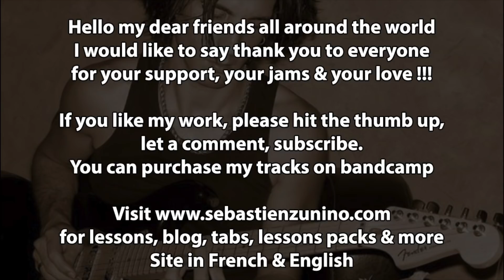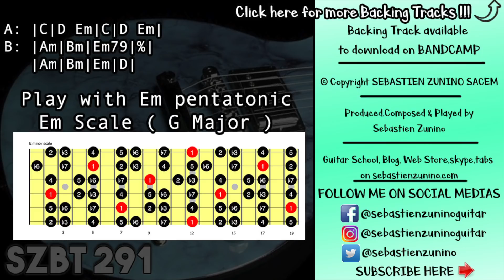Emotional Shred Backing Track in E minor | SZBT 291